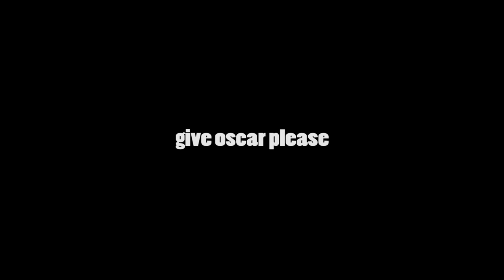MUTANT Cave Crawler Extermination Guide | SUBNAUTICA Modded Series Episode 05/1000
New Subnautica Creatures, Mutated Cave Crawlers are attacking the Islands!